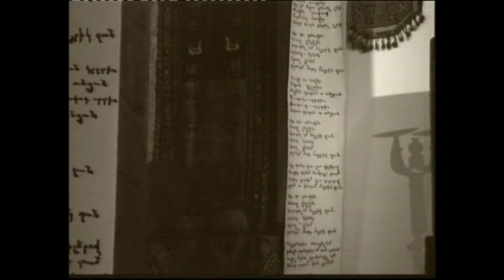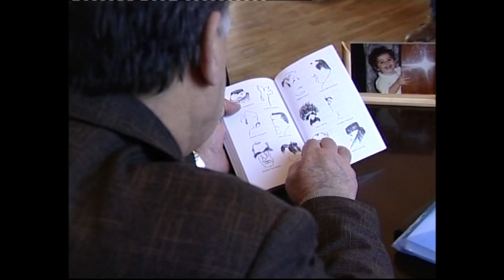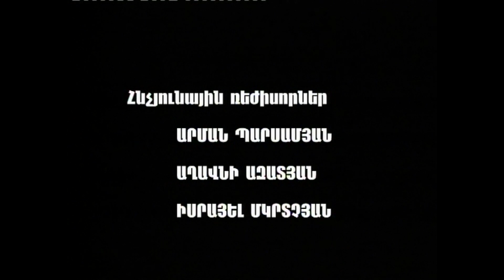ԵՎՍ ՄԵԿ ՀԱՏՈՐ ․ ԱԼԲԵՐՏ ՄԿՐՏՉՅԱՆ